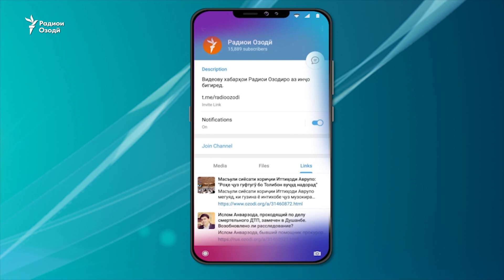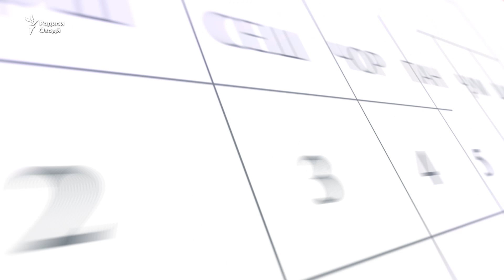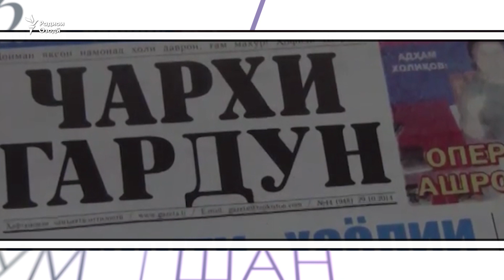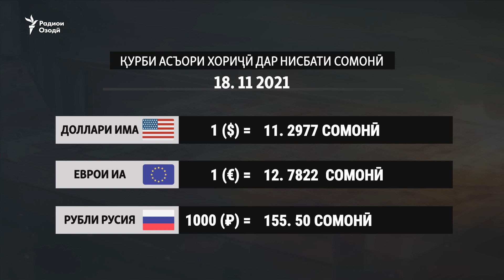Навид. Баҳси Абдурозиқ ва Барон. 18.11.2021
Амрико ҳукумати Тоҷикистонро барои маҳдуд кардани озодиҳои динӣ танқид кард
Баҳси лафзии Абдурозиқ ва Барон, ду блогери маъруфи тоҷик
Ва эътирози сокинон дар Қирғизистон барои хомӯш шудани барқ